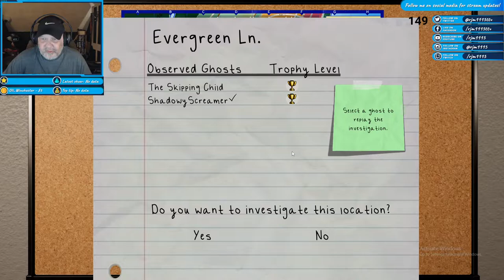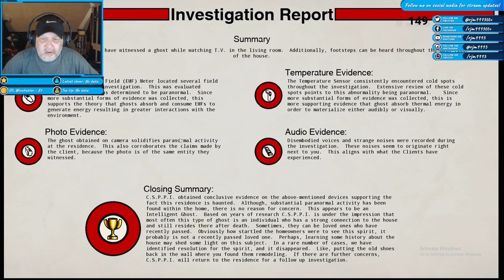Chapter Three. Conrad Stevenson's Paranormal PI